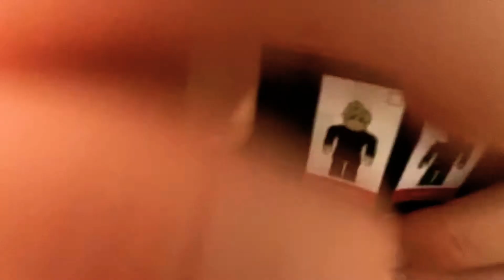Unboxing Roblox series 8